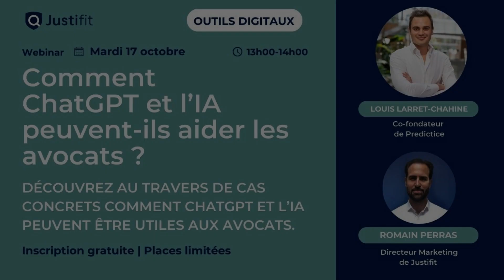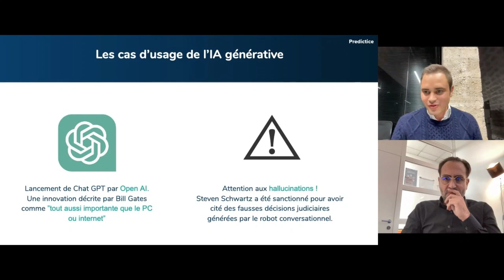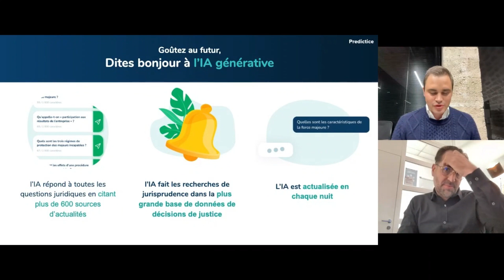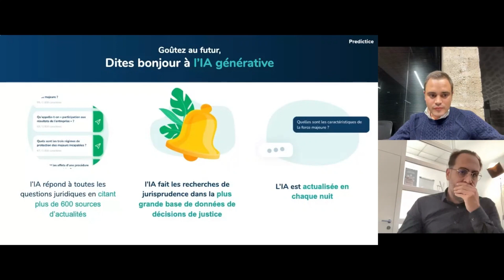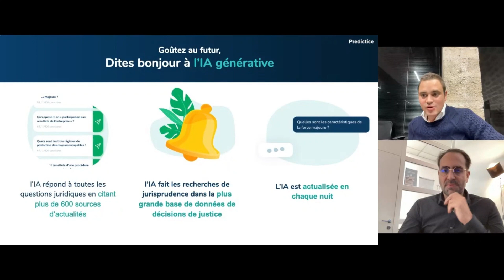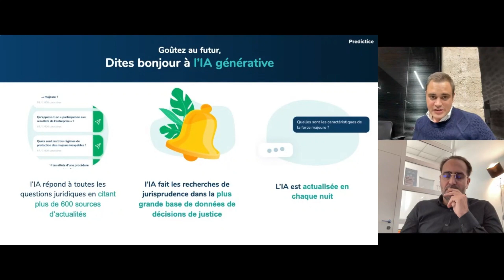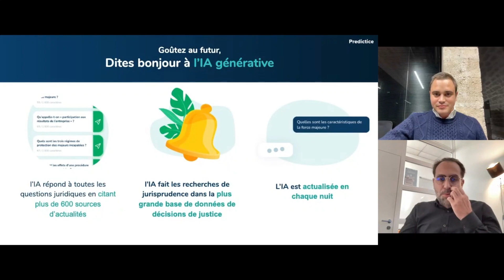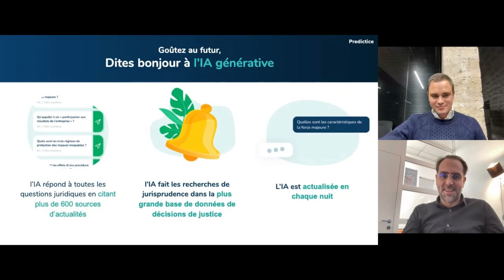[WEBINAR] Comment ChatGPT et l'IA peuvent-ils aider les avocats ?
[Justi'Talk] Replay du webinar "Comment ChatGPT et l'IA peuvent-ils aider les avocats ?" qui s'est tenu le 17 octobre 2023.

👩‍💻 Afin de vous éclairer sur les possibilités offertes par ChatGPT, regardez le replay de notre dernier webinar dans lequel Louis Larret-Chahine vous aide à manier l’IA générative, une technologie capable de générer du contenu et du texte. Il démontre au travers de cas concrets le potentiel qu’elle peut représenter pour les avocats.

Vous êtes un avocat ?

🚀 Développez votre clientèle et boostez votre activité à l’aide de Justifit !

💡 Besoin de conseils sur la digitalisation de votre cabinet ?

Créée en 2015, Justifit est une plateforme de mise en relation entre avocats et justiciables en France. Le rôle de Justifit est double : rendre le droit plus accessible à tous et accompagner les avocats dans leur évolution numérique en leur permettant de se concentrer sur leur cœur de métier, le conseil et la défense.